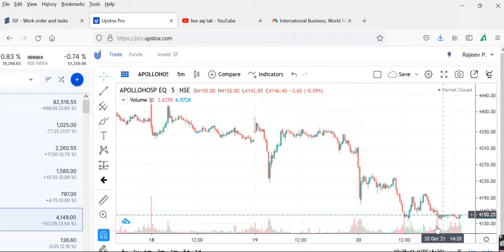APOLLO HOSPITALAPOLLO HOSPITALS Share Price , APOLLO HOSPITALS Share News,